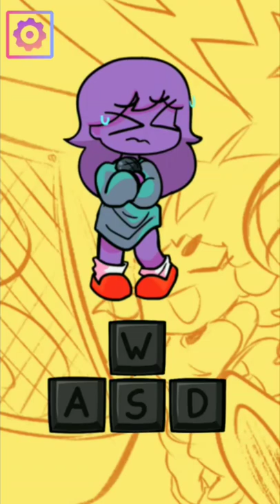Fnf:Sky Character Test Android#fnf